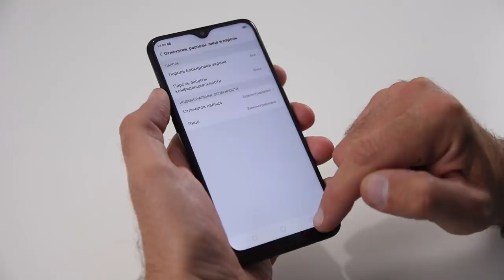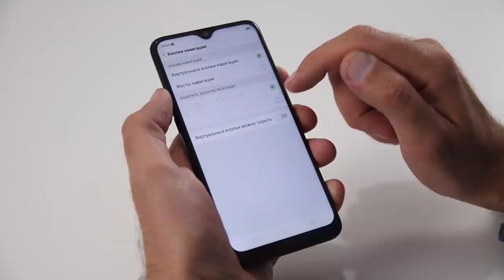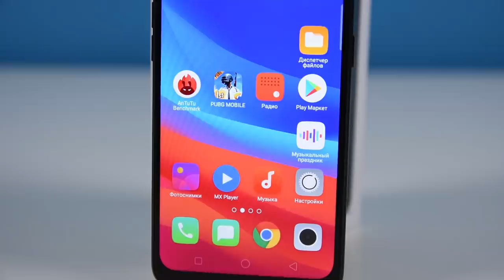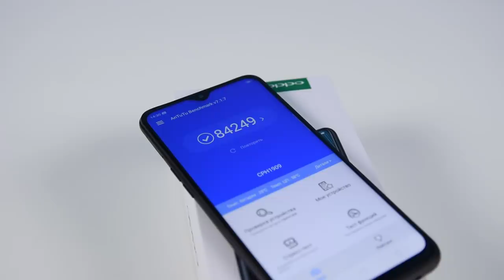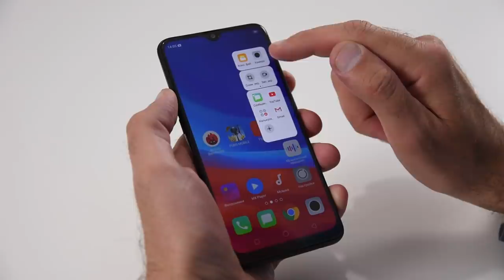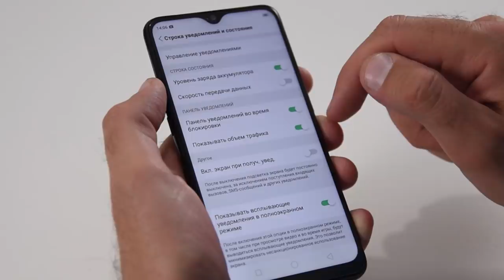Жги Oppo, жги! A5S с 4230 мАч батарей, обзор / от Арстайл /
Зеркало канала, абсолютно всё то же самое что на YouTube, на Дзен Подробно о смартфоне с большой батареей.